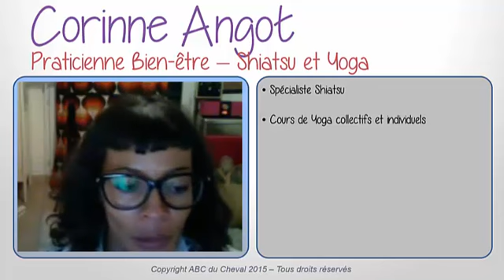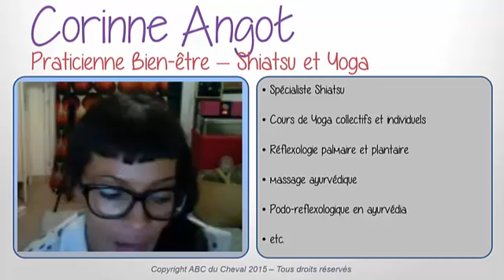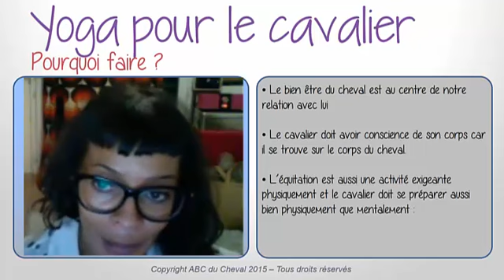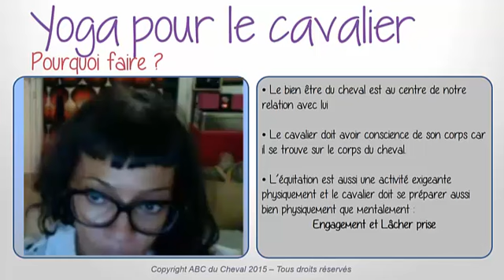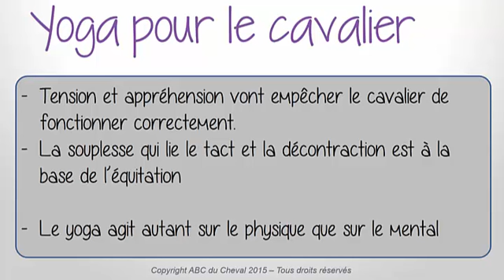Le Yoga pour les cavaliers : exercice de l'observateur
Pourquoi les cavaliers devraient-ils pratiquer le yoga ? quels sont les bénéfices ? par Corinne Angot, praticienne Bien être

La formation de Yoga pour cavaliers et les exercices est à retrouver dans le programme JAMAIS A COURT D'IDEE de l'ABC du CHEVAL à